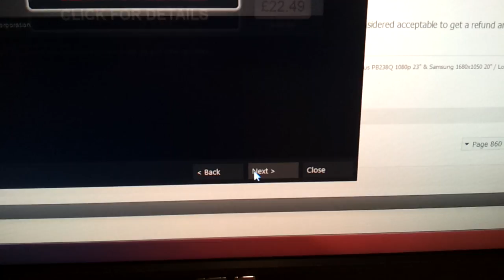gg steam...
Steam knows whats up :p